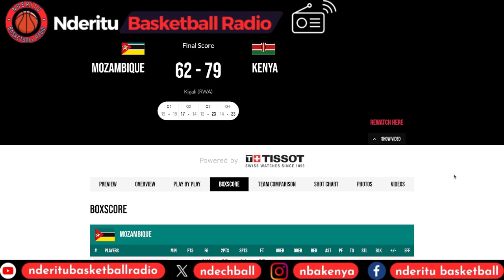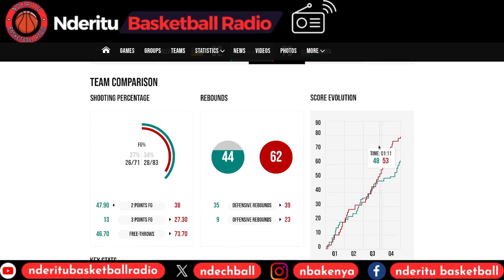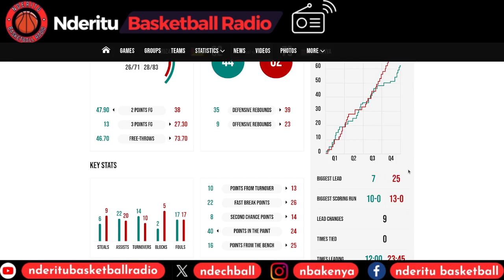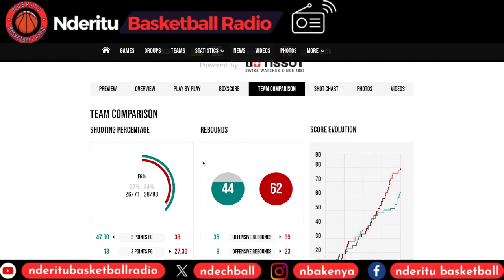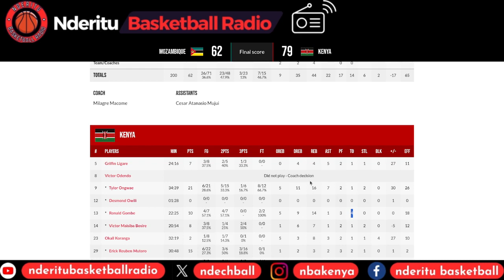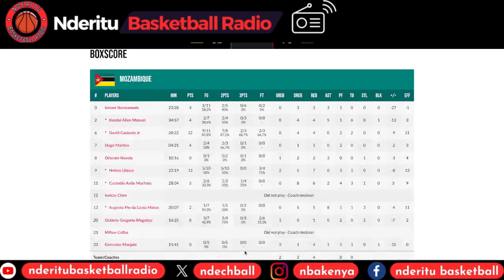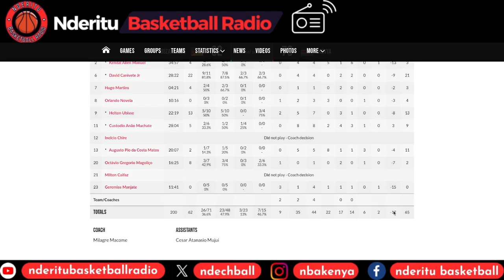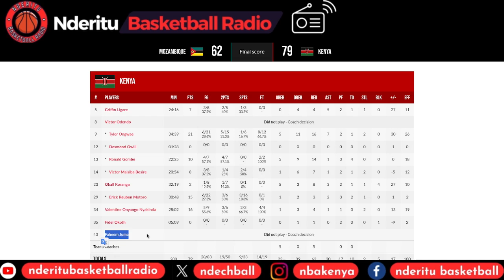(RECAP) A Closer Look at the Kenya Morans WIN on Mozambique Afrobasket 2021 - FIBA Afrobasket 2025